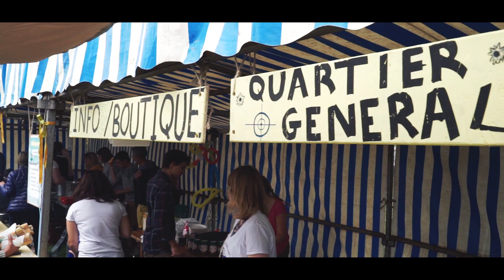Course de caisses à savon 2018 à Colombelles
Pour la première fois Les caisses de Gaston s'est organisé le 17 Juin en Normandie à Colombelles. A cette occasion nous avons pu voir dévaler une trentaine de caisses à savon, des concerts toute la journée et diverses animations sur le village Récup et Recyclage.